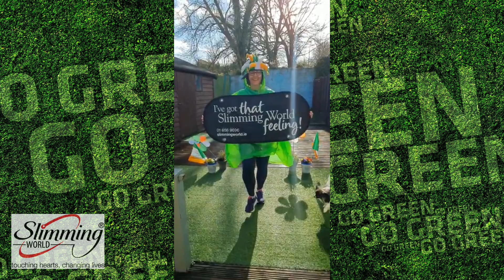St. Patricks day